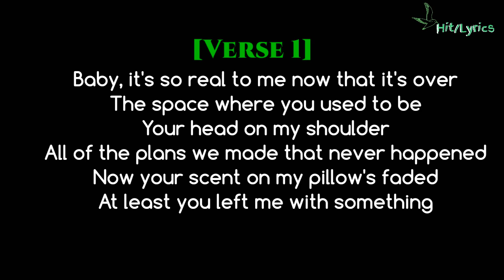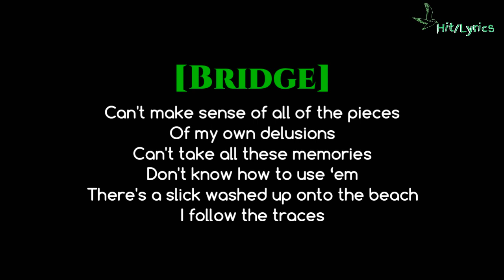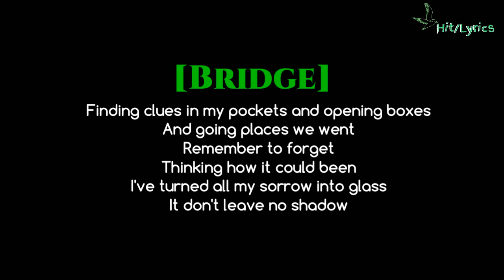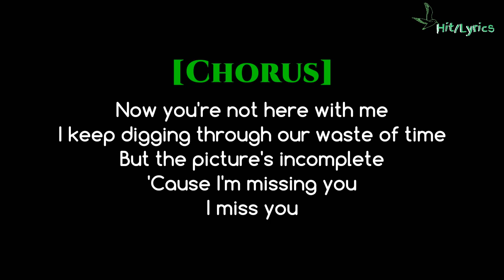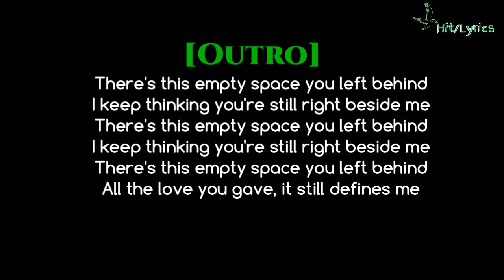Robyn "Missing U" (Lyric video)🎤🎵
All videos content does belong to me.